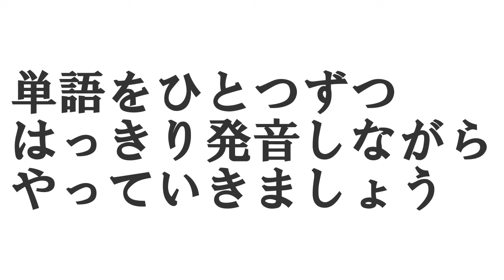ABCの歌！覚え方！ now i know my abc's♪【女性英会話】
真面目にふざける英会話講師ボニーです！
今回はいい年の大人がABCソングを歌ってます！！
この歌え方は、洋楽でも使える方法なので、ぜひ参考にしてください～＼(^o^)／

皆さんもこれでABCの歌を最後まで歌えるようになってますよね？
とりあえずやってみ！！

【フォニックスLINE動画配信】完全無料で発音がきれいになります！✨

フォニックスLINE動画配信では、

■発音勉強動画を毎日無料で配信
■英会話勉強法を配信
■英会話・ボニーに関するプレゼント多数🎁

などの、
さまざまな特典が無料で受けられるＬＩＮＥです。

これから英会話を勉強する人、
もっと発音をキレイにしたい人が、
英会話を楽しむきっかけになればいいと思い作成しました。

【Twitter】英語の勉強法を毎日更新！

■法人様・事業主様用■ご依頼・ご相談はこちらから